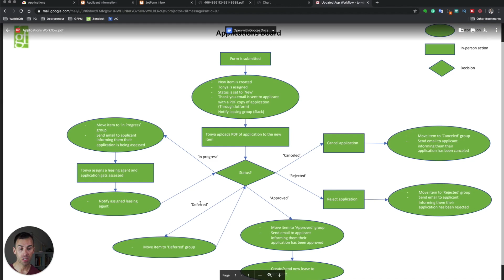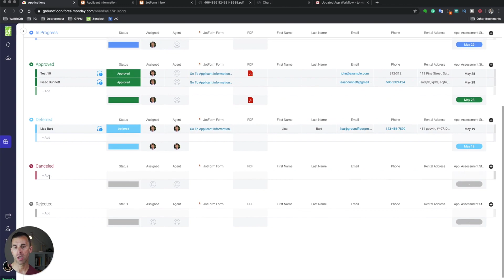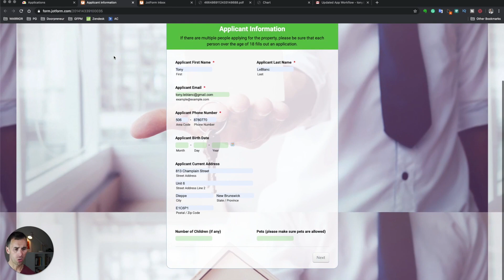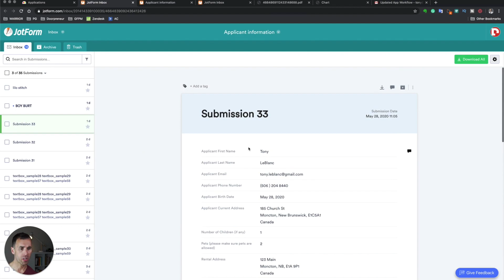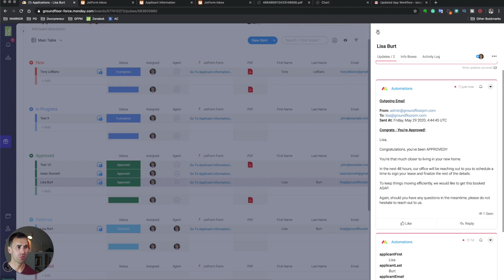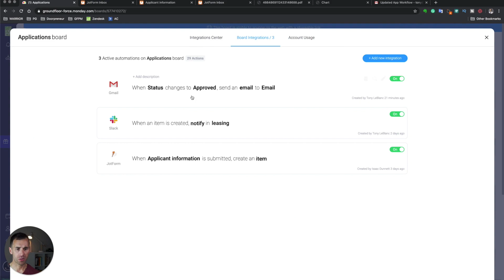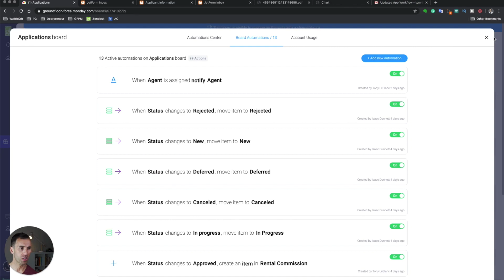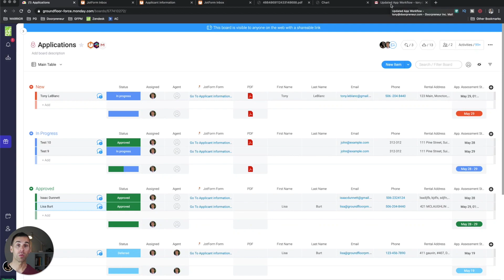Monday com - Tenant Application Workflow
In this week's episode, I go through our Application workflow and how we've integrated Monday with Gmail and Slack.

The email automations sent to our tenants have been wonderfully received. It keeps everyone informed and accountable.

Monday.com has been by far the most important piece of software that we've ever used and I want to show you some of the amazing things we've done with it and the results it's given us.

- Maintenance Coordination with automation, follow-ups, and surveys
- Monthly move-in & move-out flows + automation and accountability
- Enhanced Vacancy List
- Sales and Leasing Pipelines + automation
- CRM